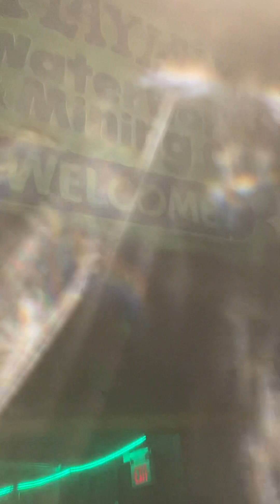Rye Playland Ye Old Mill